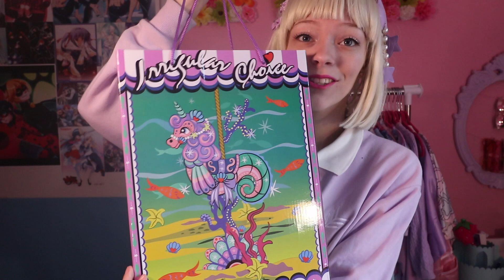IRREGULAR CHOICE UNBOXING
Hey guys! I'm so excited to share this unboxing with you guys! It's my very pair of irregular choice shoes and I'm just so so happy. I've idolized the brand for so long and I can't believe I finally have my very own pair! Is there a brand that you guys admire that you eventually want to own something from?

♡Social Media♡

FAQ:

Editing SW - IMovie
Age - 18
Country - Canada
"where did you get that?" - Online XD